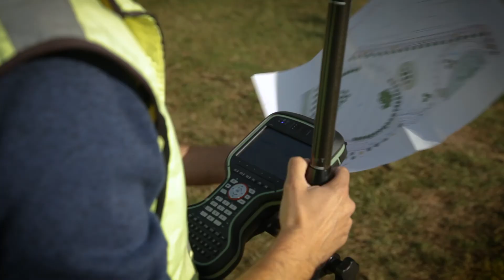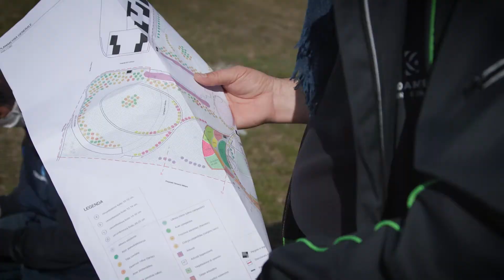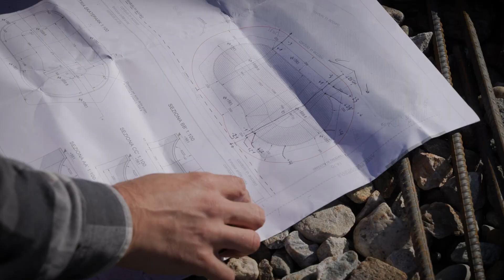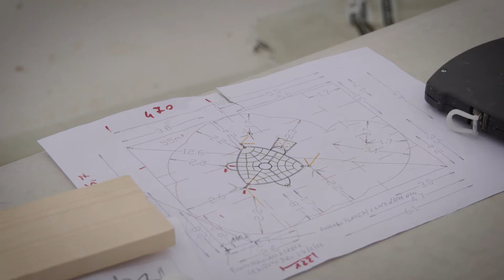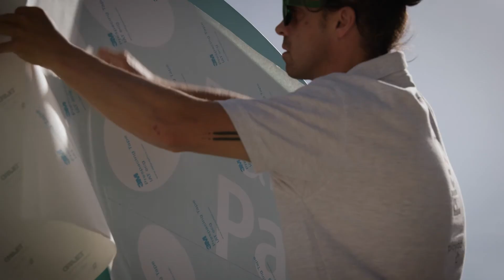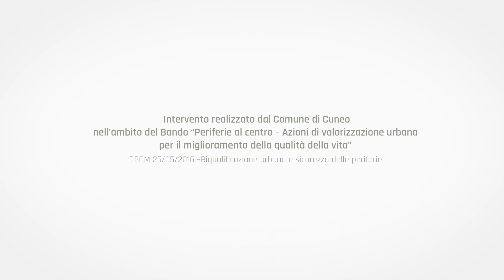Parco Parri | Il nuovo parco urbano di Cuneo